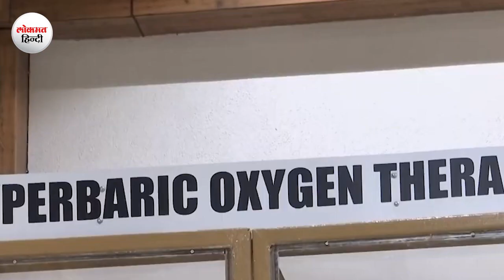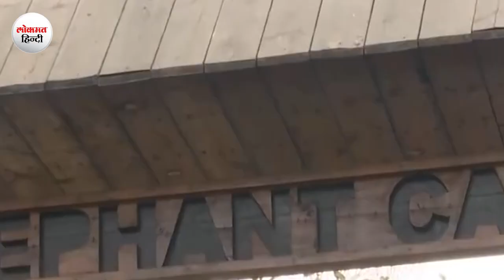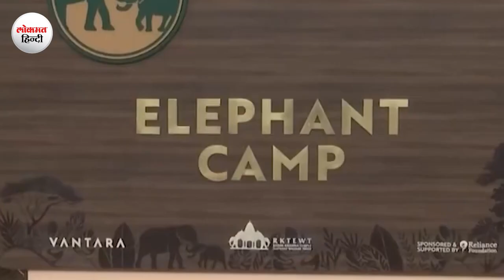Anant Ambani का Vantara हाथियों का 5 स्टार हॉस्पिटल है, जानिए क्या सुविधाएं और कितना बड़ा है...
Anant Ambani Vantara : अंबानी परिवार के लाडले छोटे बेटे अनंत अंबानी इन दिनों दो वजहों से चर्चा में हैं. एक तो राधिका मर्चेंट के साथ उनकी शादी होने जा रही है. दूसरा उन्होंने अपना ड्रीम प्रोग्राम लॉन्च किया है.. जिसका नाम है वनतारा. वनतारा दरअसर एक एनिमल रेस्क्यू एंड रिहेब प्रोग्राम है.. जो भारत में ही नहीं बल्कि दुनिया के कई देशों में काम कर रहा है. इसे रिलायंस के जामनगर में तीन हज़ार एकड़ के ग्रीन बेल्ट में बनाया गया है. इस ग्रीन बेल्ट को जानवरों के लिए जंगल की तरह उपलब्ध कराया जा रहा है ताकि वो घर जैसा महसूस कर सकें. आइए आपको बताते हैं इस एनिमल रेस्क्यु सेंटर की क्या खासियत है.